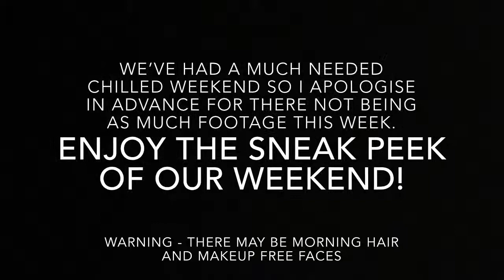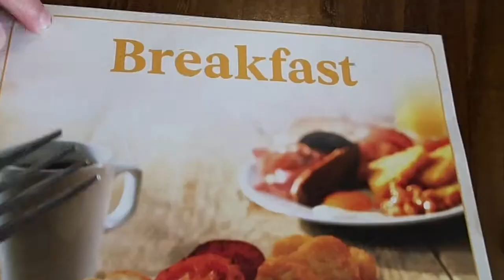Bubba had an accident!! Very chilled weekend Vlog #6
poor paisley got hurt!!

vlog music by-